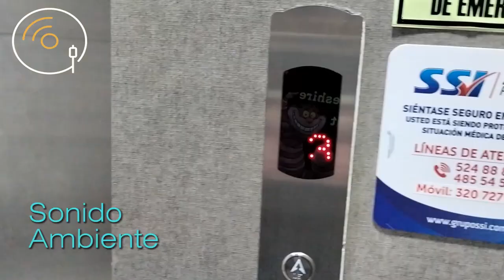Hotel para DJs!! Esto debe tener el alojamiento IDEAL para un DJ!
¿Un DJ es un huesped cualquiera? Por supuesto que NO!! Los DJs requieren condiciones muy particulares de alojamiento, debido a su horario de trabajo, los tiempos de desplazamiento y los hábitos propios de estos profesionales de la noche.